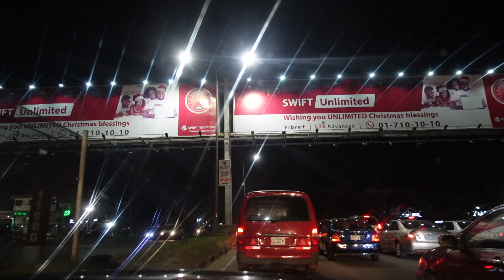WORK WITH ME + DAY IN MY LIFE +MY REEL WENT VIRAL+ PAYING MY RENT + INSTALLATION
HELLO SUNNYS,

TODAY ILL BE TAKING YOU GUYS ALONG WITH ME TO WORK. ITS BEEN A BUSY HOLIDAY FOR ME SO I DECIDED TO SHOW YOU GUYS WHAT SOME DAYS COULD BE LIKE, BY THE WAY GUYS I MADE A REEL ON THIS DAY WHICH HAS HIT ALMOST 80K VEIWS IN A WEEK!! LOL CRAZY RIGHT ? ANYWAY ENJOY WATCHING.

XOXO AMA